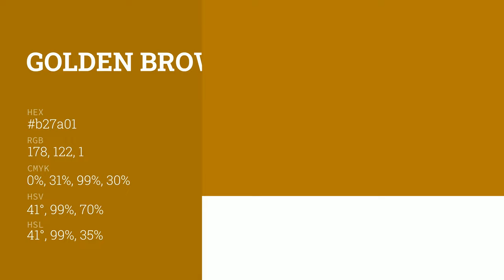Golden Brown color b27a01 hex color - Yellow color - Cool color b27a01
What color is Golden Brown ? b27a01 hex color - Yellow color - Cool color b27a01

Hex b27a01 Color Code is also known as Golden Brown color.